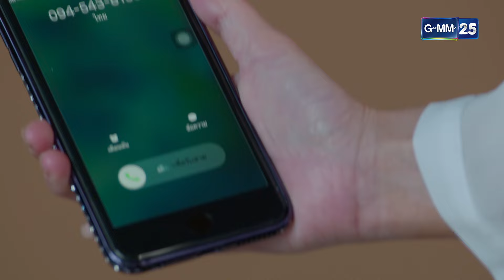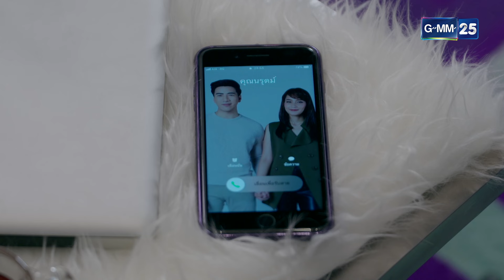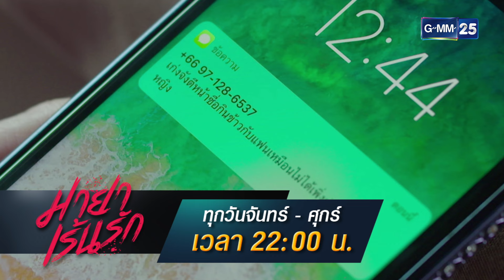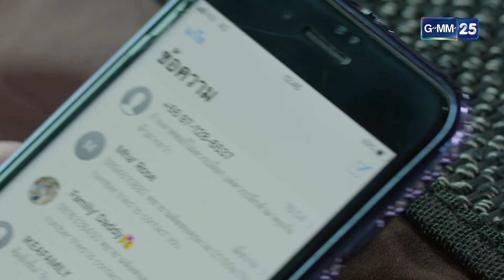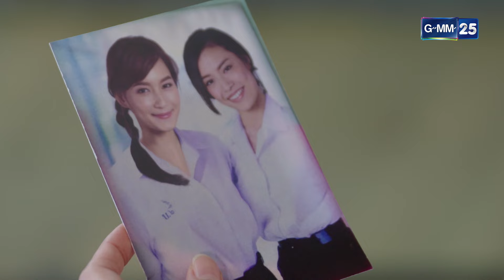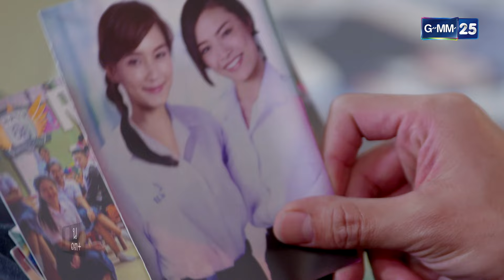เมืองมายา Live ตอน มายาเร้นรัก | EP.02 (2/3) | 23 ส.ค. 67 | GMM25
เมืองมายาLive มายาเร้นรัก ทุกวันจันทร์ - ศุกร์ เวลา 22:00 น. รับชมทาง YouTube GMM25 เท่านั้น

ครั้งแรกกับปรากฏการณ์ใหม่ของวงการละครไทย กับการถ่ายทอดสด และผู้ชมคือผู้กำหนดตอนจบที่นำเสนอทุกแง่มุมของวงการบันเทิง

เรื่องราวในอดีตมากมายของ พะพาย ดาราสาวผู้กำลังโด่งดังในปัจจุบัน จากเหตุการในอดีตสมัยเป็นนักศึกษาระหว่างเธอ กับ หญิง ที่แอบคบหากันในฐานะคู่รักเลสเบี้ยน แต่ในขณะเดียวกันพะพาย ก็คบหาอยู่กับณัฐแฟนหนุ่มอยู่ก่อนแล้ว บี แอบชอบพะพาย จึงพยายามยั่วยุจนสุดท้ายพะพาย ก็เผลอตัวแอบมีอะไรกับบี ณัฐ จับได้ว่าพะพายแฟนสาวของตนมีอะไรกับบี เกิดอะไรขึ้นกับบีหลังจากณัฐจับได้ พะพายตัดสินใจเลิกกับบี และหลังจากนั้นบีตัดสินใจฆ่าตัวตาย พะพายรู้สึกผิดต่อบีเป็นอย่างมาก เวลาผ่านไป พะพาย กลายเป็นดาราสาวผู้โด่งดังและกำลังคบหาอยู่กับแฟนหนุ่มคนใหม่ ในขณะที่ชีวิตของพะพายกำลังจะไปได้ดีในทุกๆเรื่อง บี ได้กลับมาทวงความยุติธรรมของตน ในอดีตพะพายได้ร่วมมือกับณัฐทำร้ายบีหรือไม่ และ ดอว์น ชายหนุ่มคนใหม่ของพะพายจะลงเอยกันอย่างไร เรื่องราวทั้งหมดจะเป็นอย่างไร ตื่นเต้นขนาดใหน ห้ามพลาด!